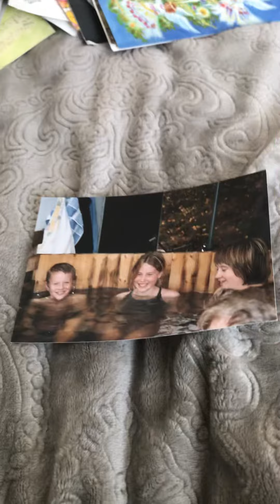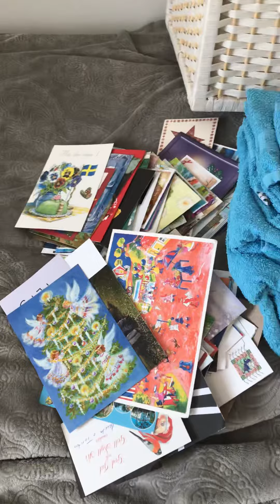Påsar till mina vykort